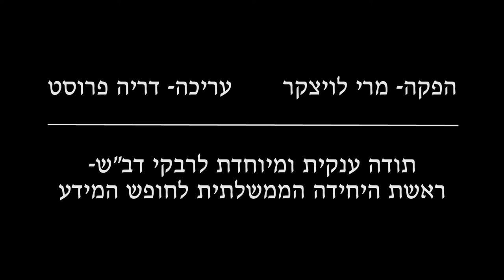שיחה עם רבקי דב"ש על פתיחת מאגרי מידע ממשלתיים לציבור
לציון ה-Civic Hack Day בישראל ב-5 למאי 2015, הסדנא לידע ציבורי בשיחה עם רבקי דב"ש, ראשת היחידה לחופש המידע, על החסמים העיקריים של הפקידים בפתיחת מאגרים, על הצלחות היחידה ומשימותיה לעתיד הקרוב.